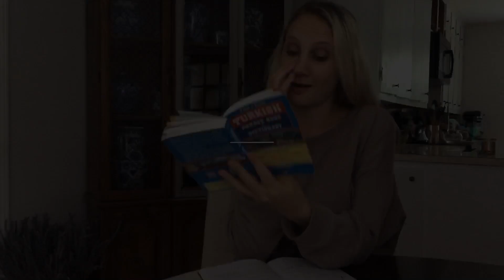Foreigners learning Turkish be like...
Learn Turkish they said...it'll be fun they said...